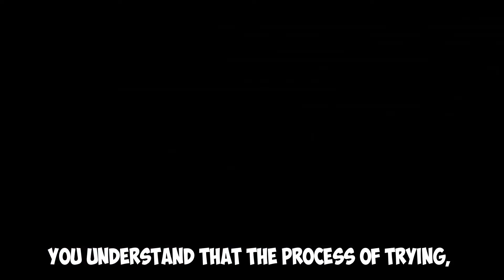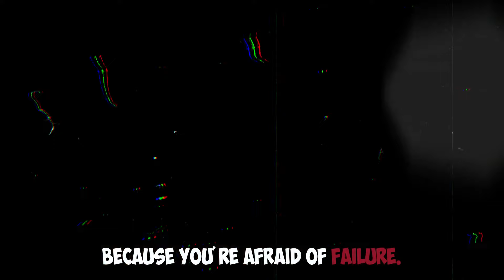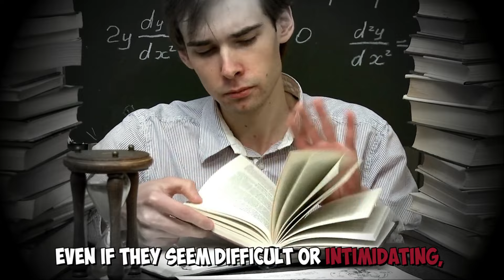Mastering Success: Embracing Growth Mindset vs Fixed Mindset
Unlock the secrets to personal growth and success in "Mastering Success: Embracing Growth Mindset vs. Fixed Mindset." This thought-provoking video explores the powerful impact of mindset on achieving goals and overcoming obstacles. Discover the key differences between a growth mindset, which embraces challenges and believes in continuous improvement, and a fixed mindset, which limits potential with a belief in innate abilities. Learn how to cultivate a growth mindset, break free from self-imposed limitations, and tap into your full potential. Gain valuable insights and practical strategies to transform your thinking and embrace a mindset that fuels success in all areas of life. Unlock your true potential and embark on a journey towards personal and professional growth today.

About:
A personal finance PACK designed to give the world education & awareness. Our common goal is to help each other reach milestones through videos, and networking.